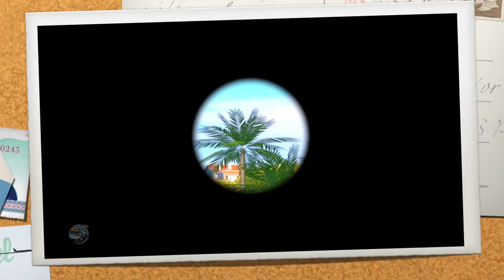Numbers Song: Count 1 to 50 | Speedies Car Cartoons | Videos For Children